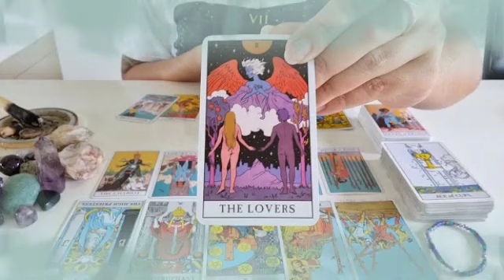برج الحوت من 1 إلى 15 ماي 2023 // لمسة حنيه يا حوت🤭 الماضي والحاضر هو الشخص ده👌